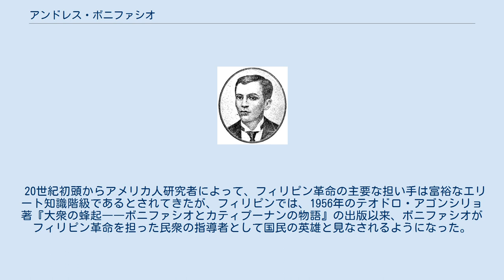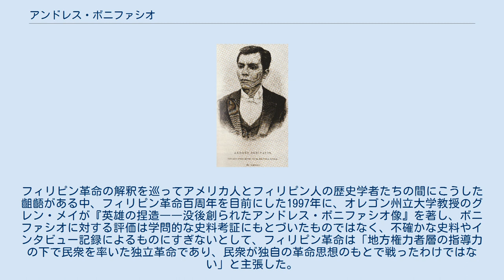アンドレス・ボニファシオ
エミリオ・アギナルド
フィリピン・ペソ紙幣の人物
アンドレス・ボニファシオ アンドレス・ボニファシオ（1863年11月30日 - 1897年5月10日）はフィリピンの独立運動家・革命家。
 スペインの植民地支配からの独立を目指すフィリピン独立革命のリーダーの一人である。
この革命はヨーロッパの植民地政府に反対するアジア最初の革命であり、ボニファシオは（悲劇的最期を遂げたこともあって）現在でも同時代の民族運動家・思想家のホセ・リサールと並び多くのフィリピン人から敬愛の対象となっており、1951年発行の20ペソ紙幣よりたびたび、紙幣の肖像に使用されている。
 また、誕生日である11月30日は、ボニファシオの日としてフィリピンの祝日となっており、政治的なものも含めて様々なイベントが行われている。
 ボニファシオの肖像 貧しく家柄も低い家庭に生まれ、マニラの保険会社の事務員として働く一方苦学して多くの外国語を独習、独自の革命理論を開いた。
ホセ・リサールにより民族団体「ラ・リガ・フィリピナ」（フィリピン同盟）が結成されるとボニファシオもこれに参加、リサールの逮捕・流刑をきっかけに同団体が解体すると、1892年彼は独立革命を目指す秘密結社「カティプナン」を創設した。
 彼に率いられたカティプナンは1896年8月に武装蜂起した。
当初はスペイン軍に対して苦戦したものの、カティプーナンの地方組織の幹部となっていたプリンシパリーア層（スペイン統治以前のフィリピン人首長層が植民地支配のなかで村の下級官吏として再編されたもの）が影響力を持つタガログ地方（ルソン島中南部）では勢いを盛り返し、スペイン人支配からの解放を実現した。
 しかしこの過程で独立勢力内部で対立が生じた。
貧困層出身のボニファシオは独立後のフィリピンで社会的平等を実現する革命を志向していたが、独立派内部で次第に力を強めつつあったエミリオ・アギナルドらプリンシパリーアはフィリピン人の中では高い家柄を誇っている伝統的な有力者・名望家であると同時に、19世紀前半のマニラ開港以降の社会変容の中で所有地を拡大し資産家に上昇した人々が多かった（それゆえスペイン人修道会による大土地所有と地方政治への介入に不満を抱き、革命に参加した）ため、自分たちの経済基盤を脅かすボニファシオの路線には反対であった。
ボニファシオとアギナルドは革命の方針をめぐって対立したが、多数派となっていたアギナルド派はボニファシオ派に勝利し、アギナルドが独立派の全権を掌握するに至った。
 敗れたボニファシオはアギナルドらと袂を分かち、独自の独立革命を進めようとしたが、彼の離反を恐れたアギナルドにより逮捕され、1897年5月10日に処刑された。
 20世紀初頭からアメリカ人研究者によって、フィリピン革命の主要な担い手は富裕なエリート知識階級であるとされてきたが、フィリピンでは、1956年のテオドロ・アゴンシリョ著『大衆の蜂起――ボニファシオとカティプーナンの物語』の出版以来、ボニファシオがフィリピン革命を担った民衆の指導者として国民の英雄と見なされるようになった。
フィリピン革命の解釈を巡ってアメリカ人とフィリピン人の歴史学者たちの間にこうした齟齬がある中、フィリピン革命百周年を目前にした1997年に、オレゴン州立大学教授のグレン・メイが『英雄の捏造――没後創られたアンドレス・ボニファシオ像』を著し、ボニファシオに対する評価は学問的な史料考証にもとづいたものではなく、不確かな史料やインタビュー記録によるものにすぎないとして、フィリピン革命は「地方権力者層の指導力の下で民衆を率いた独立革命であり、民衆が独自の革命思想のもとで戦ったわけではない」と主張した。
これに対し、フィリピン人研究者のレイナルド・イレートは、1998年の『フィリピン人と革命』でメイの言説に反論し、アメリカはフィリピンの植民地支配正当化のために、フィリピン革命を大衆蜂起でなくエリート層の蜂起にする必要があり、大衆層であるポニファシオが革命の英雄であっては都合が悪いのだと批判した。